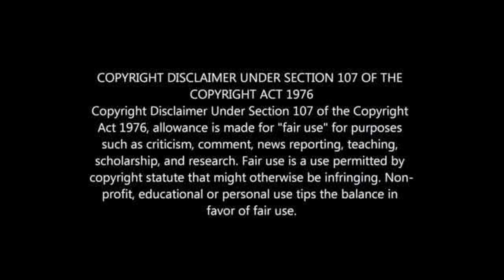MOTHOBI MVALA'S LIFESTYLE 2021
MOTHOBI MVALA LIFESTYLE :WIFE, CARS, HOUSE, CHILDREN, NET WORTH